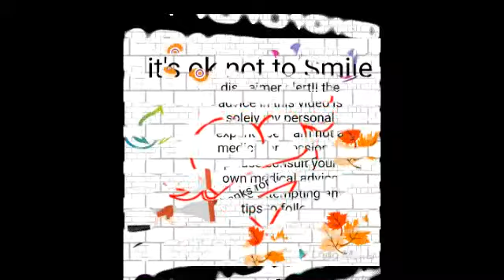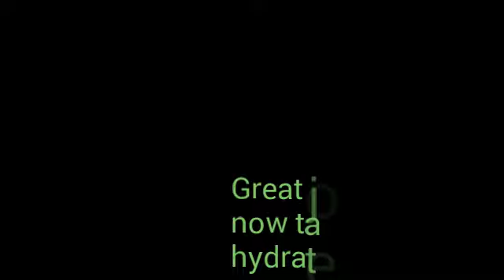Moving with fibro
Homework, moving